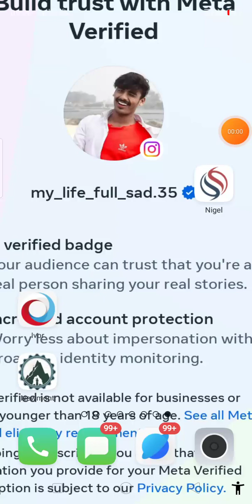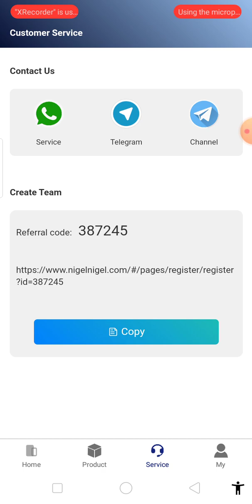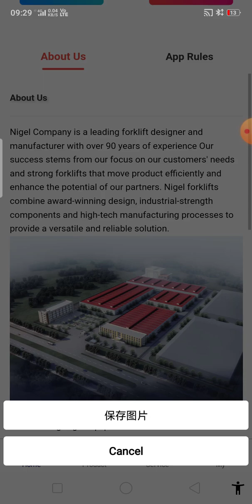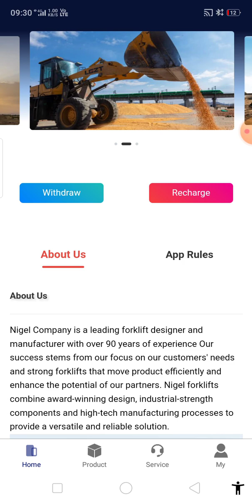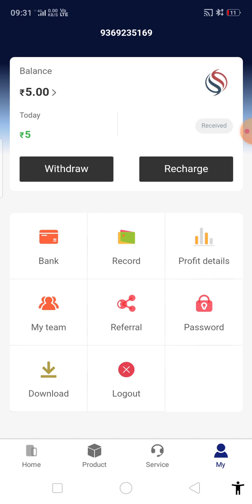Paise Kaise kamaye💰💰💰